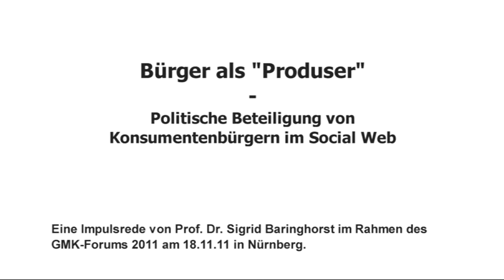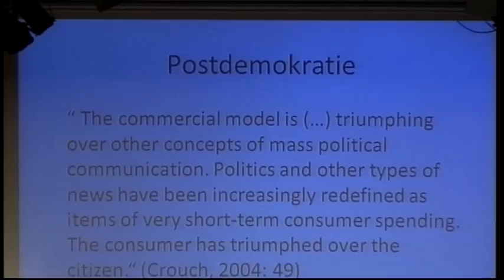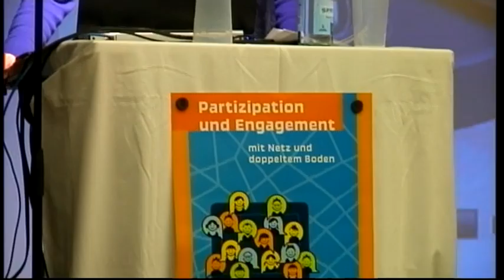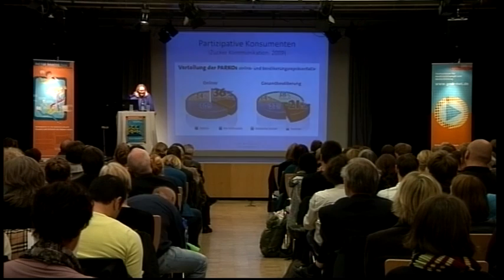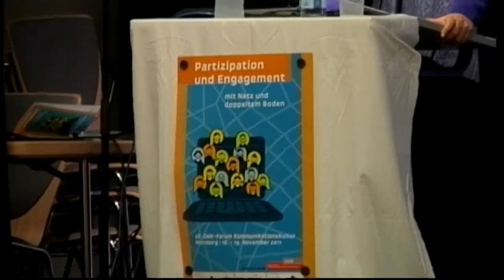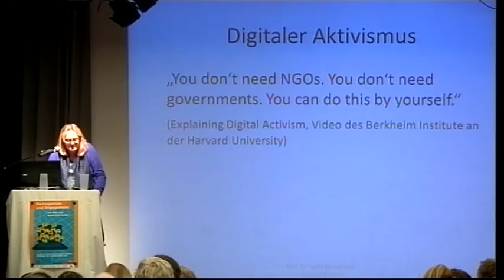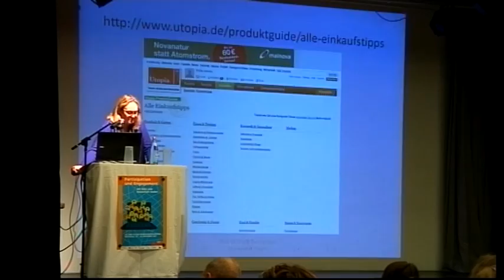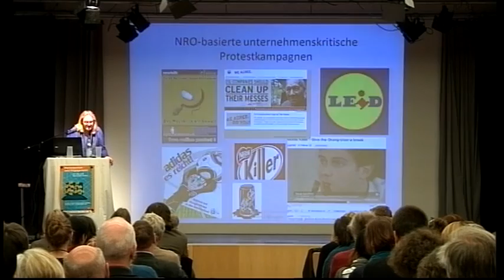GMK-Forum 2011 - Impuls-Rede von Prof. Dr. Sigrid Baringhorst (18.11.11)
Eine Impuls-Rede von Prof. Dr. Rainer Winter (Universität Klagenfurt)  zum Thema "Das Internet und die Konstitution einer transnationalen Öffentlichkeit".